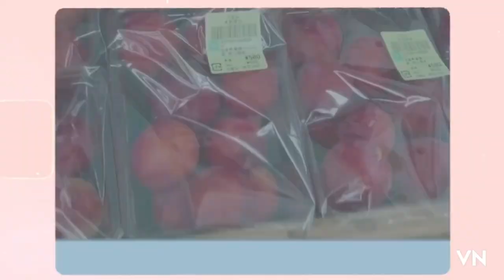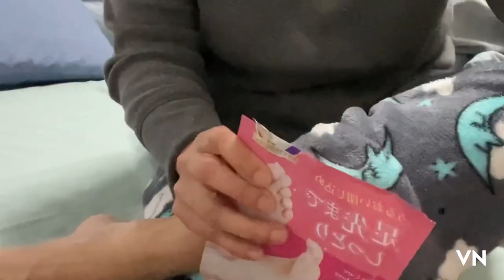My ¥100 Must-Haves Part 2 A Day With BEC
I want to share another episode of my ¥100 Must-Haves Part 2 I find this products very useful with no stress of spending so much.
They are cheap and practical and with the price good quality na rin.
Here are the list that you might want to check out in your nearby ¥100 shop.
1. Hands & Feet Mask Sheets. This is a very good must-haves. After a long day using my hands I often feel that it’s very dry
due to the weather and washing the dishes, same with my feet. I use this product at least once a week. It contains natural plant
extracts and Urea. Just put your hands and feet in the non woven cover and tape them, set your timer to 20 minutes, take out
your hands & feet and let the left essence absorb properly no need to wash it because your skin will naturally absorb it.
2. Laundry Net. In all ¥100 shops you will find different kinds of laundry net. Another useful must-haves. When I do my laundry
I make it a point of putting delicate fabric in a laundry net and special my undergarment (bra) by doing this I avoid those delicate
clothes getting tangled with other clothes. Another tip is to put your socks in a laundry net before running your cycle.
3. Oil Screen Net. I love this Oil Screen, although it’s ¥300 it is still a good buy. This saves my face and hands from oil splatter and
definitely helps to lessen the cleaning of my stove cause oil splatter gets trapped in the screen. Love this product 👍.
4. Rubber Band Holder. Another cute Must-Haves to organize your rubber band or even your ponytail bands. This is so cute 🥰
5. Vacuum Seal Bags for storing away winter clothes and blankets. This vacuum seal bags are super Must-Haves. After washing
and drying your down comforter it is always a good practice to store it properly for your next winter season. This is a big space
saver. The price varies from ¥100 to ¥300 .
6. Cooking Oil Hardener this is another useful product that will save you in the future from clogging sink and sink pipes. Be sure  to
use it after turning off the heat then add one sachet and stir until it dissolves and wait until it hardens. You can now throw this in
your Nama meaning your leftovers, fresh produce for garbage disposal. One box has 5 sachet.
7. Magnetic Basket Holder. Another good find to organize your things that you always leave on the table like scissors, papers,
medicine or anything that you want to keep in handy within your arms reach. This is ¥300
8. Tablet Case A5 size. A case for your tablet where you can also store your pens and paper another good find specially if you are
traveling. This is ¥200.
9. Steel Massaging Hook and Point Refresh. This is a must-have find. This self massaging steel hook is really a big help with back
ache that you cants even reach. My hubby has been using this for a decade now and it’s always nice to have a quick point refresh
when you feel tired.
All of the products are subject to 10% tax . I hope you enjoyed this video and if you have any suggestions or questions just leave
a comment here.